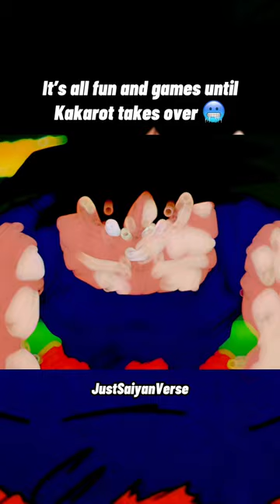When Kakarot Takes Over 😈 | Dragon Ball Edit